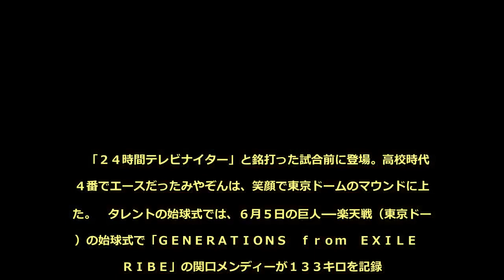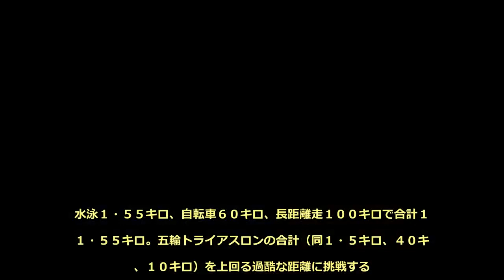みやぞん、巨人戦で始球式 球速は１０６キロ！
日本テレビ「２４時間テレビ４１」（２５、２６日）でチャリティーランナーを務める「ＡＮＺＥＮ漫才」みやぞん（３３）が１７日、プロ野球の巨人―中日戦（東京ドーム）で始球式を行い、球速１０６キロをマークした。　「２４時間テレビナイター」と銘打った試合前に登場。高校時代に４番でエースだったみやぞんは、笑顔で東京ドームのマウンドに上った。　タレントの始球式では、６月５日の巨人―楽天戦（東京ドーム）の始球式で「ＧＥＮＥＲＡＴＩＯＮＳ　ｆｒｏｍ　ＥＸＩＬＥ　ＴＲＩＢＥ」の関口メンディーが１３３キロを記録。６月２７日の西武―オリックス戦（メットライフドーム）の始球式では「ゴールデンボンバー」の樽美酒研二が、プロ顔負けの１３５キロをマークし、話題となっていた。　みやぞんは番組史上初のトライアスロン形式で２４時間テレビのチャリティーランナーを務める。水泳１・５５キロ、自転車６０キロ、長距離走１００キロで合計１６１・５５キロ。五輪トライアスロンの合計（同１・５キロ、４０キロ、１０キロ）を上回る過酷な距離に挑戦する。